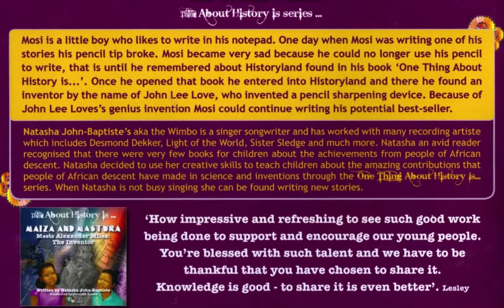One thing about History Mosi meets John Lee love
Step into the "One Thing About History" series, where each story brings to life pivotal moments and characters that have shaped our world.

In our featured book, "Most," follow the journey of Most as he meets John Lee Love, the visionary inventor of the pencil sharpener. This encounter not only changes Most's world but also leaves a lasting impact on the world we live in today.

Explore how this transformative meeting—and others from the series—highlight key figures and innovations that have reshaped history. Our channel delves into these compelling narratives, offering a deeper understanding of how these historical moments and characters influence our lives.

✨ What to Expect:

"Most Meets John Lee Love": Discover the story of how Most's life and the world are transformed by the inventor of the pencil sharpener.
Insights from the Series: Learn about other fascinating characters and moments from the "One Thing About History" series that have left a mark on history.
Explore our collection and uncover the impact of these historical figures: OTAH Books Collection.